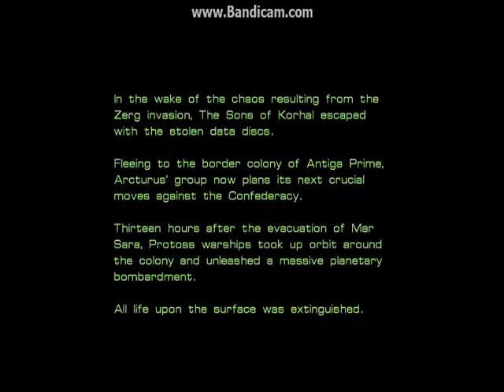StarCraft Anthology: "Rebel Yell" 09 "The Jacob's Installation"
DESC:

Let's steal from the Confederates!